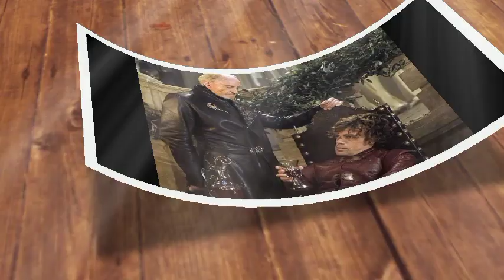What did Genna Lannister suggest by saying that Jaime is not Tywin's son?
Obviously because she knows she’s Jaymi’s true father. The serious answer is that personality wise, Tyrion is closer to Tywin than Jaymi. Both are still 100% Tywin’s sons, but in terms of personality Tyrion is more Tywin’s son than Jaymi. Jaymi has more traces of his uncles in him, but not as much of Tywin as Tyrion does. And this comes when Jaymi’s whole arc throughout Feast has largely been about him grappling with his family dynamics, his guilt over the death of Tywin, his falling out with Cersi and many others. One of the key pieces within this is Jaymi feels increasingly the need to live up to Tywin’s legacy, and here Genna straight up tells Jaime that he’s trying to be a man that he isn’t. He’s trying to be Tywin but in the end, Jaymi is just Jaymi. That’s the whole point with him. Lady Genna Lannister is a member of House Lannister wed to Ser Emmon Frey, with whom she has four children: Ser Cleos, Lyonel, Tion, and Walder Frey. Genna is the only daughter of the late Lord Tytos Lannister and Lady Jeyne Marbrand and she is the younger sister of Tywin Lannister, Lord of Casterly Rock. Genna is the aunt of Queen Cersi Lannister, Ser Jaymi Lannister of the Kingsguard, and Tyrion Lannister, having taken on a maternal role for the siblings after the death of Tywin's wife, Lady Joanna Lannister.